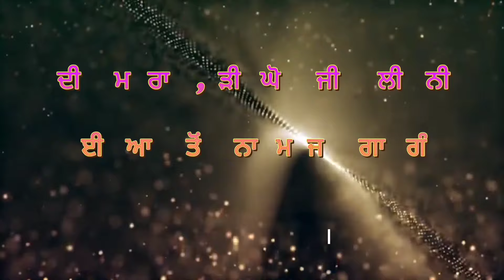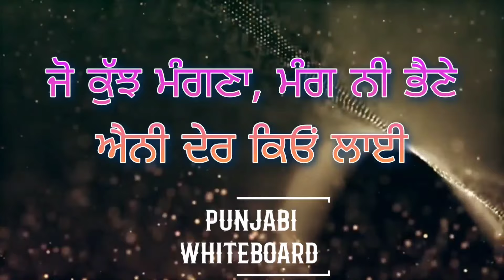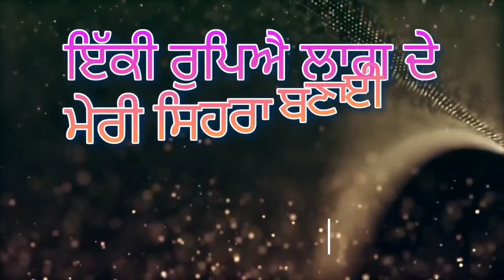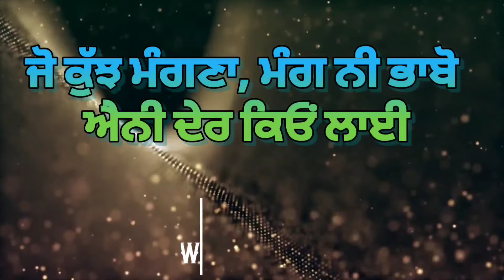ਘੋੜੀ ~ ਨੀਲੀ ਜੀ ਘੋੜੀ ਰਾਮ ਦੀ । ਸ਼ਗਨਾਂ ਦੇ ਗੀਤ * ਹੇਕ ਵਾਲੇ ਗੀਤ । Lambi Hek Lokgeet ~ Neeli Ghodi Ram di.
ਲੋਕ-ਸਾਹਿਤ ਵਿੱਚ ਘੋੜੀਆਂ ਸ਼ਗਨਾਂ ਦੇ ਗੀਤ ਹਨ।  ਮੁੰਡੇ ਦਾ ਵਿਆਹ  ਤੋਂ ਕੁਝ ਦਿਨ ਪਹਿਲਾਂ ਘੋੜੀਆਂ ਦੇ ਗੀਤ ਗਾਏ ਜਾਂਦੇ ਹਨ। ਘੋੜੀਆਂ ਵਿੱਚ ਮਾਂ, ਭੈਣ ਤੇ ਭਰਜਾਈ ਦੀਆਂ ਰੀਝਾਂ, ਸੱਧਰਾਂ ਤੇ ਲਾਲਸਾਵਾਂ ਕਈ ਰੰਗਾਂ ਤੇ ਰੂਪਾਂ ਵਿੱਚ ਪੁੰਗਰਦੀਆਂ ਹਨ । ਘੋੜੀਆਂ ਗਾਉਣ ਵਾਲੀਆਂ ਔਰਤਾਂ ਨੂੰ ਲੜਕੇ ਦੀ ਮਾਂ ਵੱਲੋਂ ਲੱਡੂ, ਪਤਾਸੇ ਜਾਂ ਕੋਈ ਹੋਰ ਮਿੱਠੀ ਵਸਤੂ ਵੰਡੀ ਜਾਂਦੀ ਹੈ।

ਲੋਕ-ਗੀਤ ਕਿੰਨਾ ਕੁਝ ਦੱਸਦੇ ਨੇ, ਕਿੰਨਾ ਕੁਝ ਪੁੱਛਦੇ ਨੇ, ਕਿੰਨਾ ਕੁਝ ਸੁਝਾਉਂਦੇ ਨੇ, ਕਿੰਨਾ ਕੁਝ ਸਮਝਾਉਂਦੇ ਨੇ।

ਲੋਕ ਗੀਤਾਂ ਦੇ ਕੁਝ ਹੋਰ ਲਿੰਕ